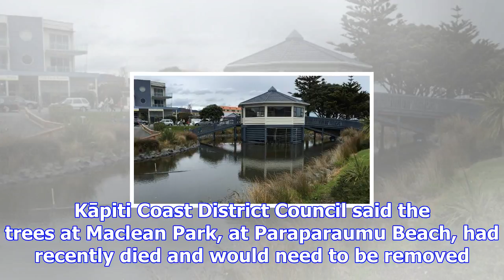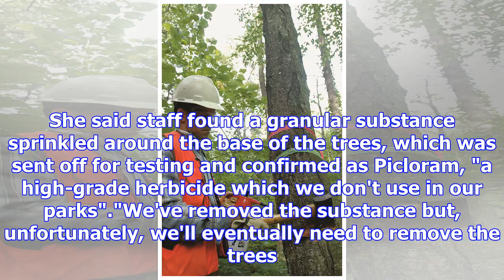Stand of large pohutukawa to be cut down after tests reveal herbicide poisoning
JOEL MAXWELL Last updated 17:30, November 10 2017 The poisoned pohutukawa trees at Maclean Park, Par...